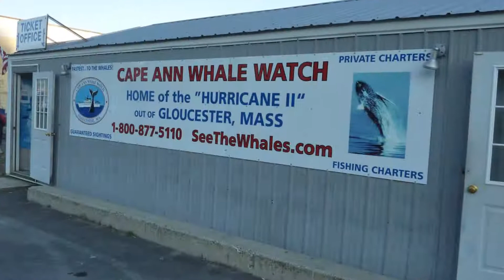America 2011 - Whale Watching from Gloucester, Mass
Whale Watching with the Cape Ann Whale Watch out of Gloucester, MA -